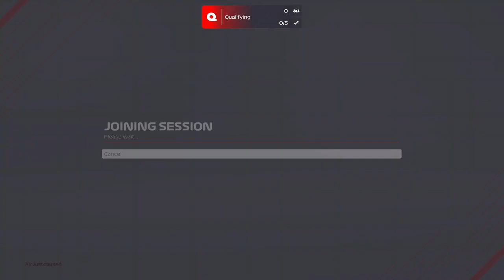UPS F1 DOUBLE HEADER RACE 15 -16 at BRAZIL AND AUSTRIA